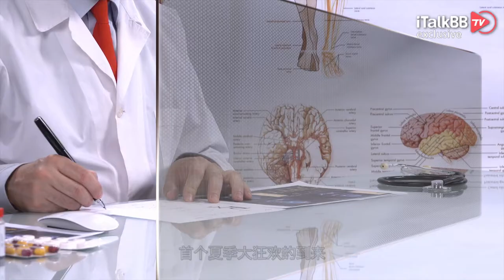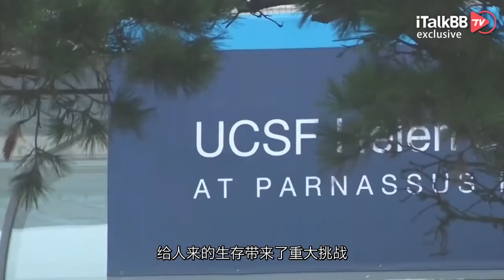疫情反扑，CDC欲重启“口罩令”？新冠疫情让美国超级大州连续两年“人口负增长”！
就在上周，美国总统最高医疗顾问、白宫新冠疫情应对小组成员福奇博士在电视直播中宣布“新冠疫情大流行”在美国告一段落，与此同时，美国法院也裁定取消公共交通的全国性戴口罩规定。一时间，新冠疫情似乎彻底被全体美国人遗忘脑后，个个摩拳擦掌，等待着后疫情时代首个夏季大狂欢的到来。然而好景不长，进入5月后，美国的疫情似乎又有“抬头之势”，美国疾控中心见状，大有想要再次搬出强制“口罩令”的举动。

截止小编发稿时，全美共有81,479,439例新冠病例，994,236人死亡。24小时内新增81,646例新病例，新增死亡人数266人。疾控中心（CDC）的最新数据显示，美国已有219,778,035人 完成接种，接种比例占66.2%；其中77.6%的257,747,817人至少接种了一剂新冠疫苗；以及45.8%的100,724,751人接种了加强针。